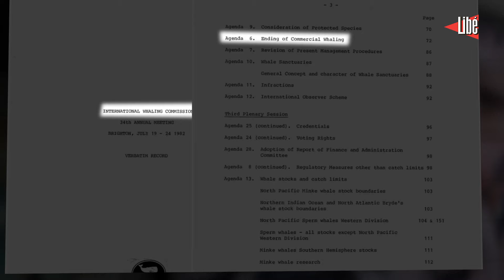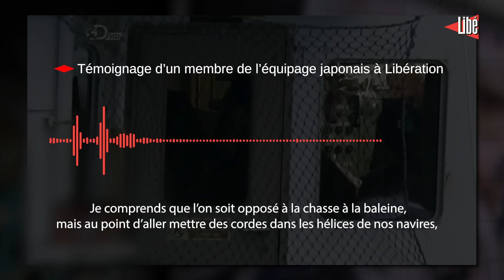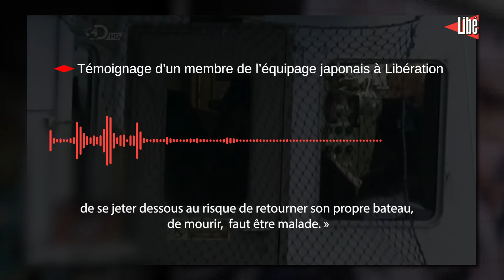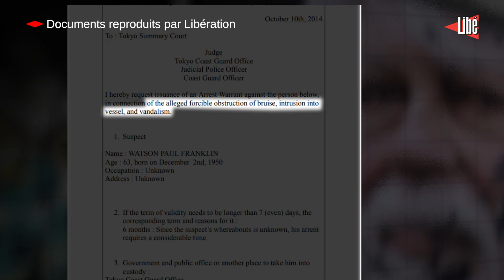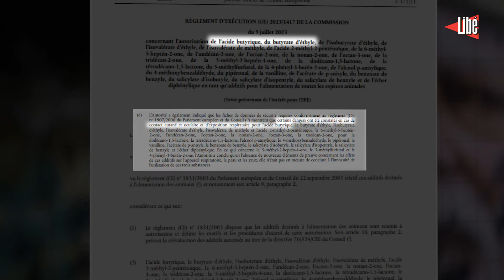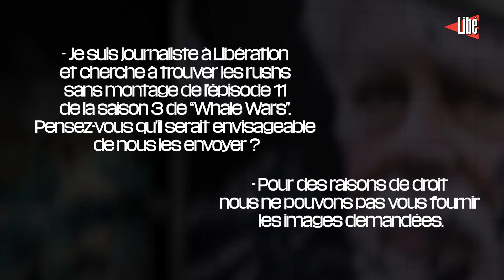La véritable histoire de l'arrestation de Paul Watson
Alors que le défenseur des baleines reste en prison pour au moins trois semaines supplémentaires, «Libération» révèle de nouvelles informations et les véritables raisons de l’arrestation de Paul Watson. Grâce à l’analyse de plusieurs heures de vidéo, de documents judiciaires et de témoignages inédits.
Notre enquête vidéo met en lumière la faiblesse des accusations, au cœur du mandat d’arrêt international émis par le Japon contre le fondateur de Sea Shepherd. Les charges sont toutes en lien avec une campagne anti chasse menée en 2010 au large de l’Antarctique. Dans notre enquête vidéo, nous montrons des images de l’époque, et confrontons les points de vue, entre celles filmées par les équipes de Paul Watson et par les baleiniers japonais. Nous révélons également le contenu du mandat d’arrêt japonais et de la notice rouge d’Interpol.
Mercredi 2 octobre, Paul Watson, actuellement incarcéré à Nuuk au Groenland, a vu sa troisième demande de mise en liberté rejetée. Le tribunal a prolongé sa détention provisoire en attendant que le Danemark, qui a la tutelle sur cette île, prenne une décision sur la demande d’extradition du Japon.